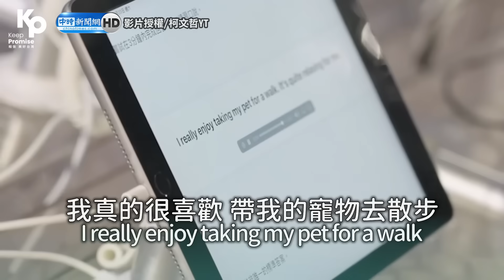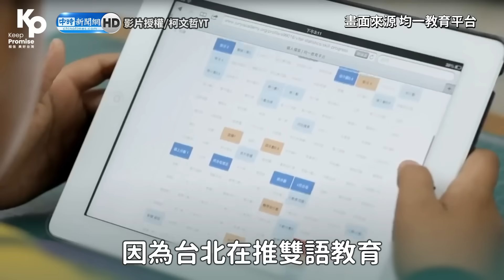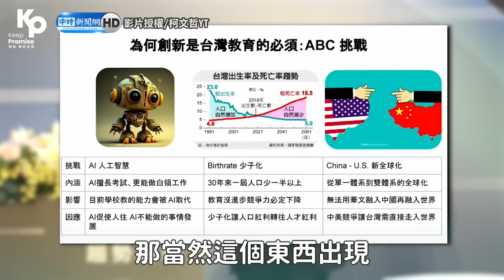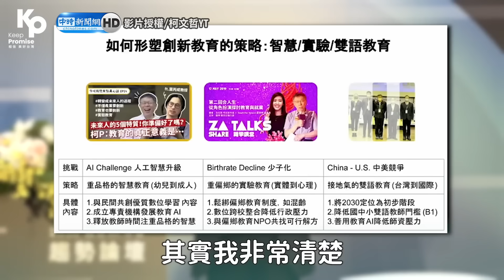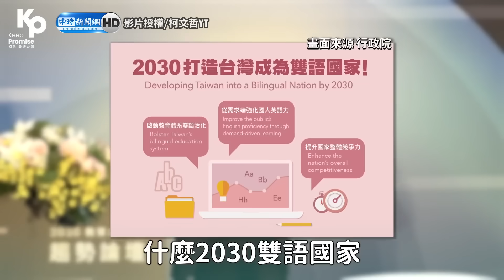【全程字幕】關注創新教育！試用AI驚呼「一句」 柯文哲：提升知識水準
00:00 柯文哲試用AI
01:37 柯文哲致詞